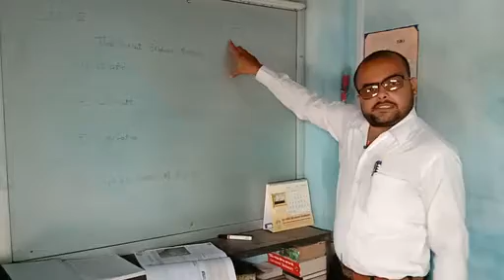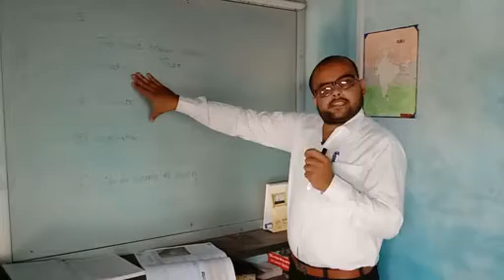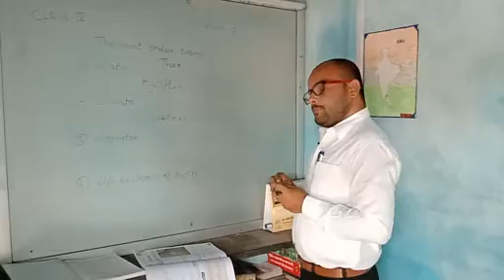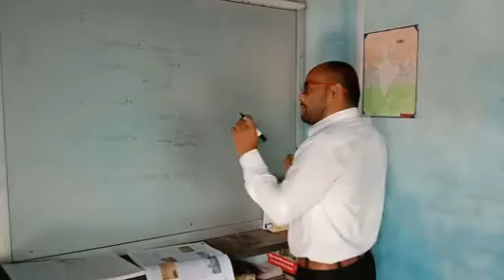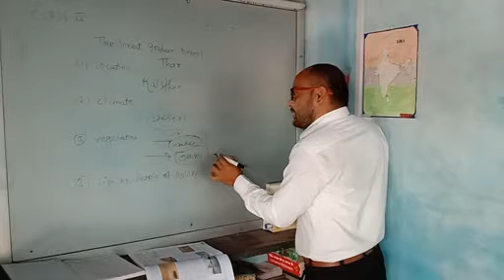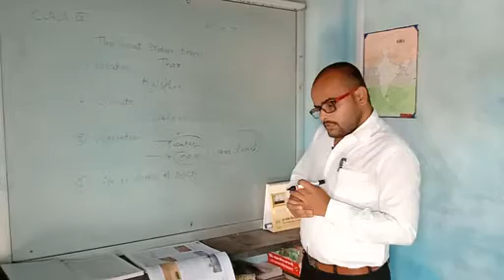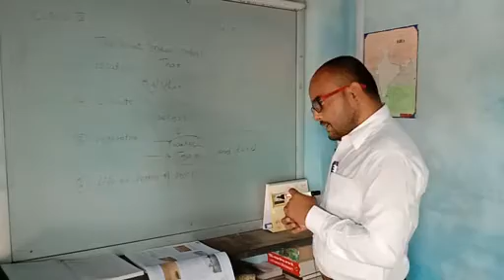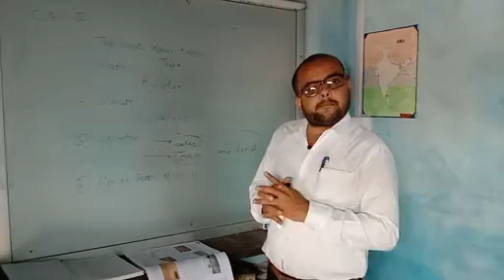Class IV S.St 3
Class IV S.St 3 summary by Mr.Varun Pandey